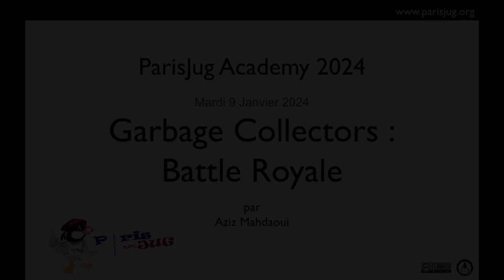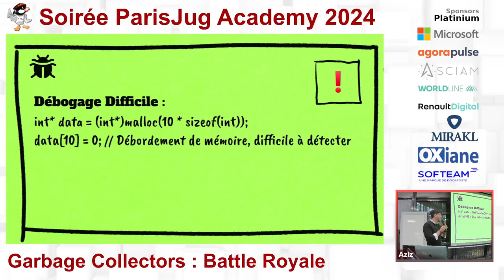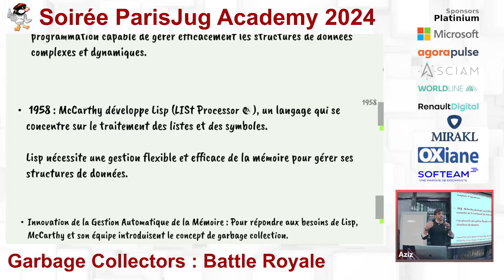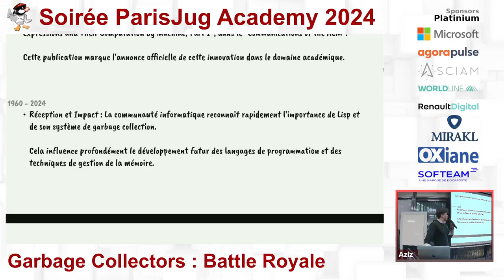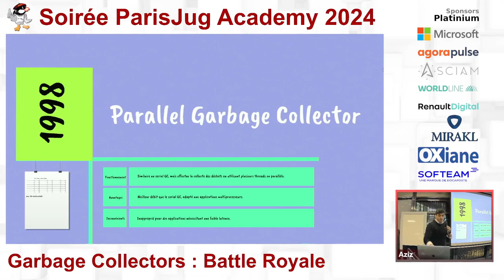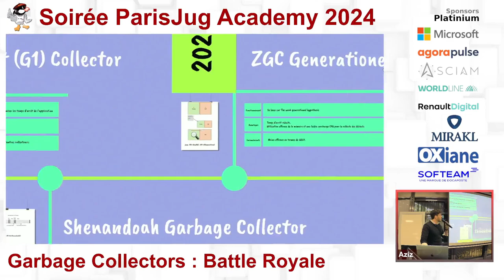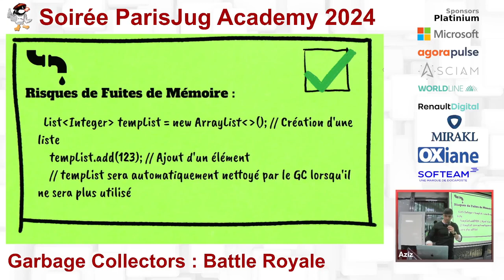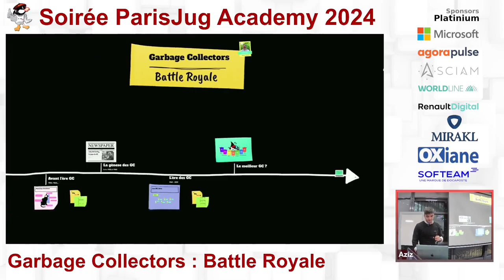2024/01/09 - ParisJug Academy - Garbage Collectors : Battle Royale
Plongez dans l’arène où les Garbage Collectors se livrent à une bataille épique à coups de balais. Qui survivra dans ce combat algorithmique ? Explorez le monde fascinant de la gestion de la mémoire et choisissez votre champion.

Par Aziz Mahdaoui